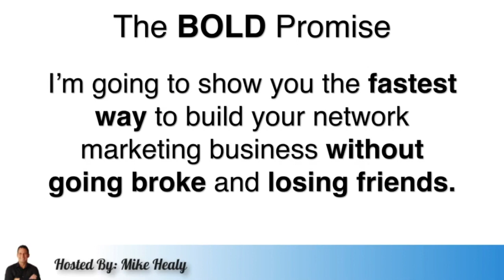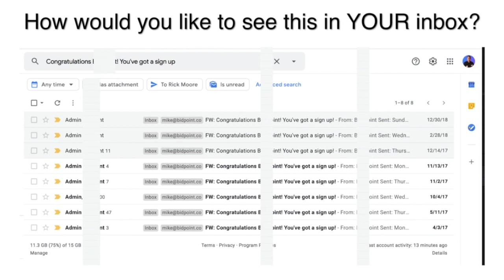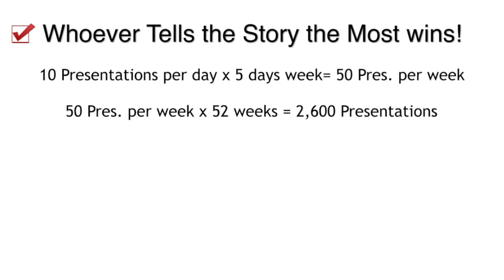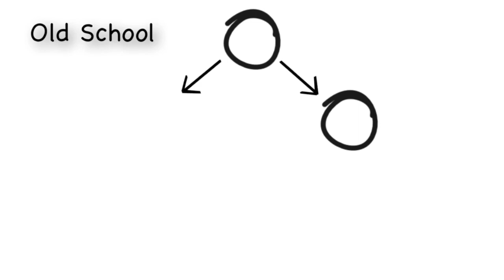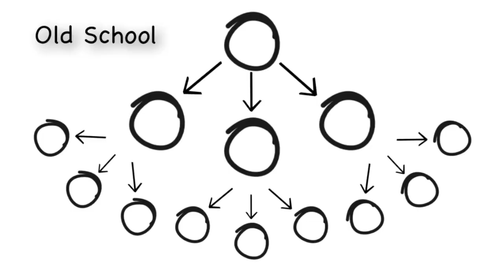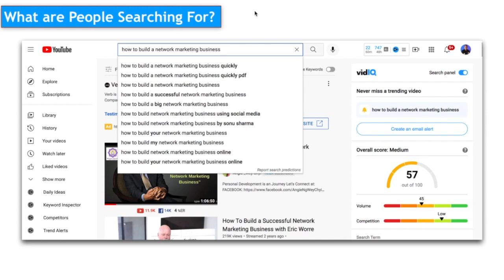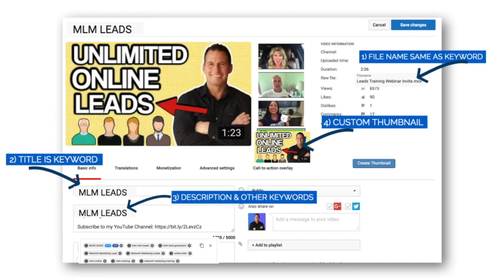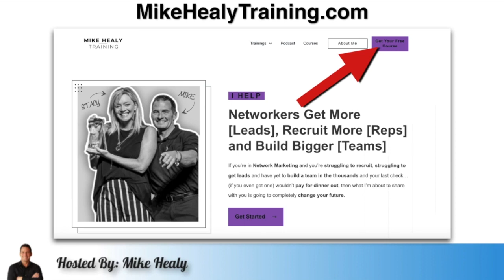How to Build a Network Marketing Business Quickly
Hi! I'm Mike and I'm glad to meet you.
Over my 23 year career I've sponsored more than 2,000 people and built multiple teams in multiple companies in the tens of thousands.

I've also helped thousands of people world wide build their network marketing businesses utilizing my 5 steps to success, team building strategies, marketing systems and lead generation techniques.

Here are a few of my sites to see the type of training I offer

The views, opinions and claims expressed in the videos on this website are intended for training purposes only. Personal experiences and results may vary. The recommendations, strategies and claims set forth in this website are not meant to represent how well you will do, or guarantee, expressly or implicitly, your success as individual results will vary. No income claims are guaranteed or implied. Independent distributors, reps and or affiliates work on commission, therefore your success is based on a number of factors, many of which are within your control, such as work ethic, persistence and dedication, while other factors may be outside of your control. The videos, audios and materials on this website are not intended and should not be used as legal advice, financial advice, investing advice, tax advice or accounting advice.